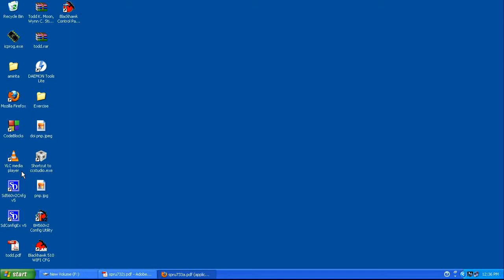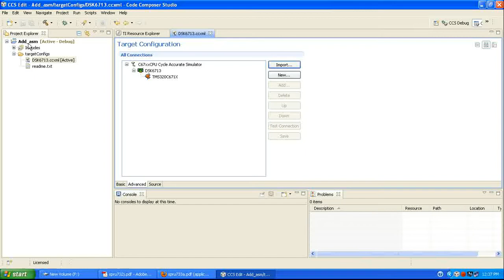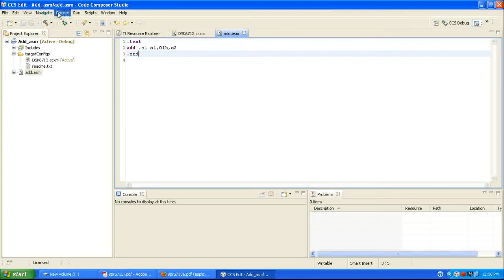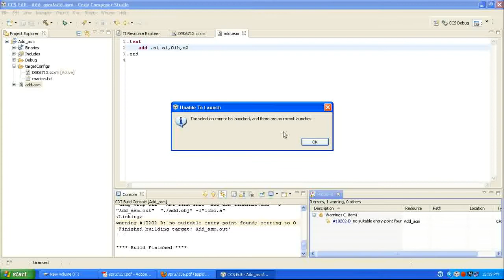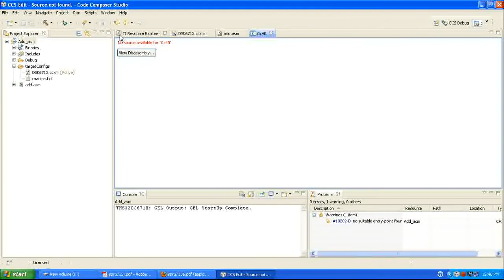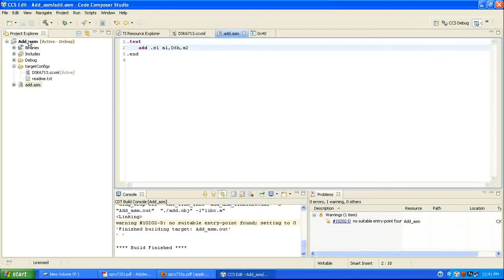Getting started with ASM Project in CCS 5 using TMS320C67xx Simulator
This video will guide you how to create a Assembly Language Project and to simulate it in Code Composer Studio using TMS320C67xx (DSK6713) Simulator